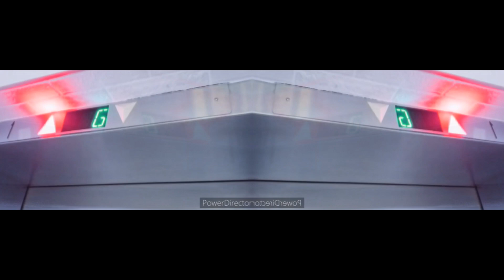[YTPMV] Direct Galaxy Elevator Up and Down Chime NEW MAD VEG in Low Voice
Key Signature: F Major/D Minor

NOTE 1: Same as the Original one by Thekantapapa but a little bit of slow speed
NOTE 2: Same sound as Delta Elevator (2015 to Present) Up and Down Chimes in NEW MAD
NOTE 3: The song title was called Girls Last Tour - Ugoku Ugoku